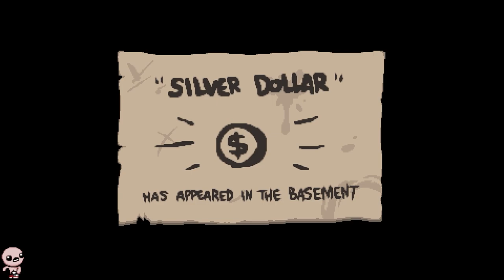Least Broken Red Key Run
Seed: 3R91 SZG1

Mods: Specialist Dance for Good Items, [Rep] Enhanced Boss Bars, [AB+] [Rep] External Item Descriptions, Regret Pedestals, Hanging Dream Catcher, Destination Indicator, Boss Rush Wave Indicator [Rep | AB+], Accurate Stage Bosses, Not Mad, Just Disappointed For 0 Quality Items, Planetarium Chance, Garry's Mod Death Animation, Unintrusive Pause Menu
Outro: Binding of Isaac Vanilla Main Menu Theme

Wow jeez what an insanely satisfying run as Cain, Polyphemus, Divine Intervention, Technology 0, All Stats Up!. Early on it was Ultra Hard, Can't believe I didn't do boss rush. Good thing mom's knife didn't show up because that wouldn't have been fun. Even though I would of liked that item. I also like , Death Certificate, Crickets Head,  Rock bottom, Magic Mushroom and Godhead. Psy Fly, Revelation, Twisted Pair, D6 or Spindown Dice would be a cool synergy to have. Edmund Mcmillen created Super Meat Boy and I think he is a angel room enjoyer. Thought Devil rooms can be pog too. Sometimes when I get C section or Glitched Crown I laugh at my free win. Polyphemus Crickets Body Proptosis soy milk Sacred Heart + Holy Light and +10 Luck from perfection is my favorite combo. When I get dead eye incubus R key Red key mega mush spirit sword and brimstone with ipecac it feels like a won run especially with monstros lung and tech X. I love playing the lost and tainted lost, and rerolling is always fun. I also love planetarium items. The Binding of Isaac Repentance is a pretty hard game but I enjoy it, fighting Hush Delirium Mega Satan The Beast and Mother are all fun. I love synergies and bad items. This is 1,000,000% swear on dead gods name that this description isn't only for keywords. Anyways, GG's